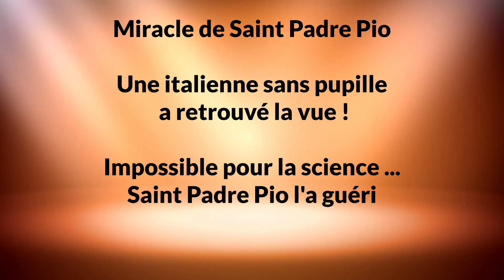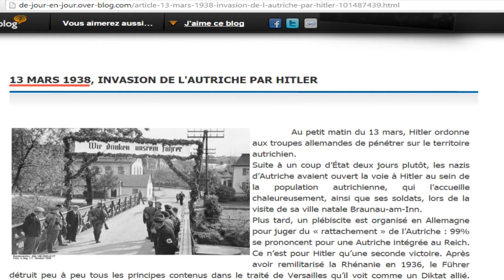Miracles de Notre Dame de Guadalupe et Fatima et corps incorrompus des saints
Miracles de Notre Dame de Guadalupe et Fatima
St Vincent Ferrier : 1000 miracles utilisés pour sa canonisation
Le corps incorrompu des Saints
Miracle de Saint Padre Pio :
Une italienne a retrouvé la vue alors qu’elle n’avait pas de pupilles
Le rosaire fait fuir Satan